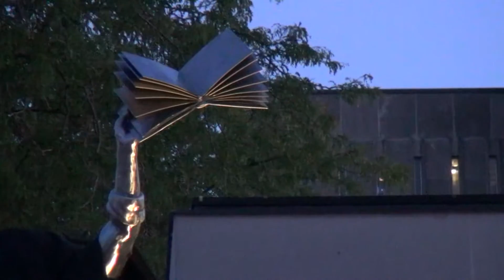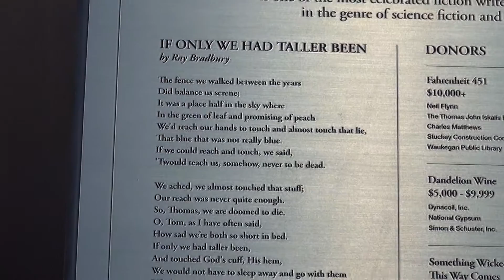Ray Bradbury's Dedication part 2